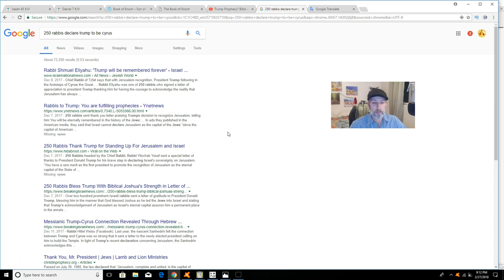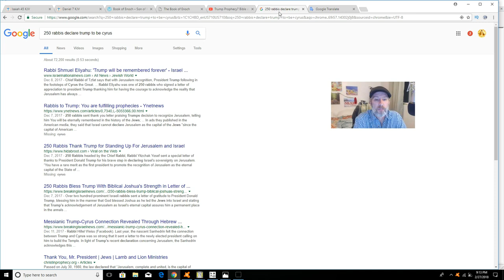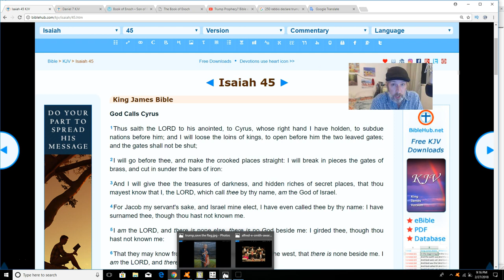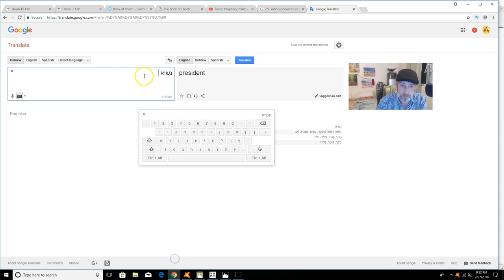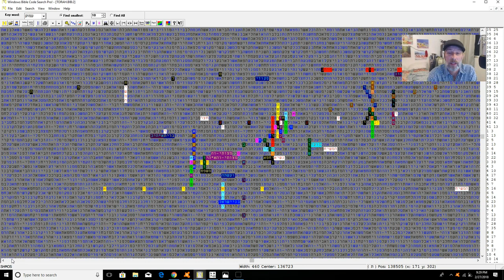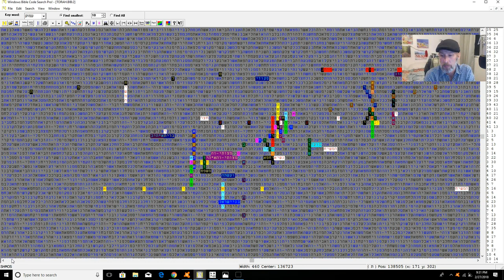Bible Code-Bible Prophecy = President TRUMPs LIFE IN PERIL. (uRgent WaRning)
what i am about to show you is perhaps the most shocking Trump prophecy . The Data in the video could get me killed, but im gonna put this warning out anyway. Our PRESIDENT is IN EXTREME DANGER. This Code table has been Searched by the worlds Top HEBREW CODE EXPERTs Eliyahu Rips, Rabbi Glazerson.Nowyouseetv as well as myself . if you love our president Please watch this presentation.